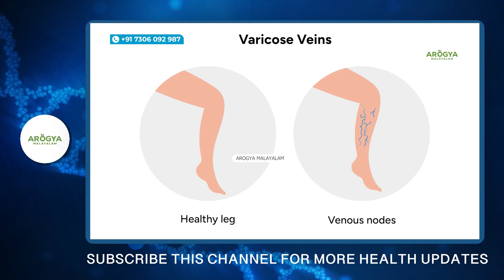സ്ത്രീകൾ നിങ്ങളുടെ സൗന്ദര്യം മാത്രമല്ല നഷ്ടപ്പെടുന്നത്പ്രമേഹംകൂടും നിങ്ങൾക്ക് ഗർഭിണിയാവാൻ പറ്റില്ല..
Dr.Haseena.
Dr.Basil's Homeo Hospital
Pandikkad, Malappuram Dist

thadi kurakkan malayalam tips,
thadi kurakkan eluppa vazhi,
thadi kurakkan,
thadi kootan elupa vazhi,
thadi koodan malayalam,
thadi kurakkan exercise,
thadi koodan ulla